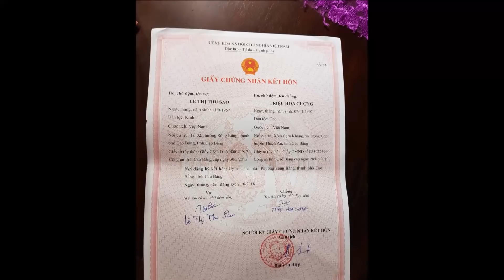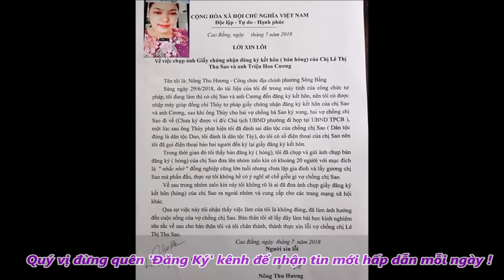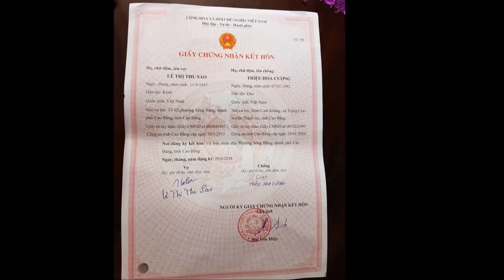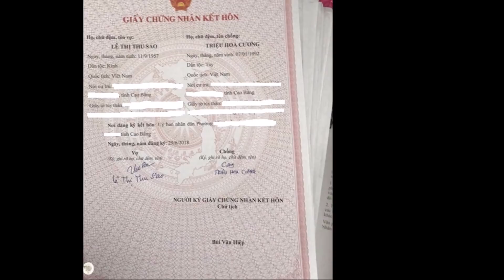Cô Dâu 61 Tuổi Tiết Lộ Về CHUYỆN CH.Ă.N G.Ô.I Với Chồng 26 Tuổi Nghe Xong Ai Cũng Choáng